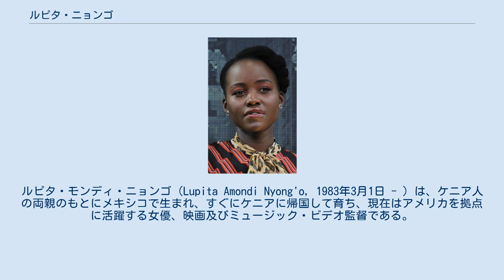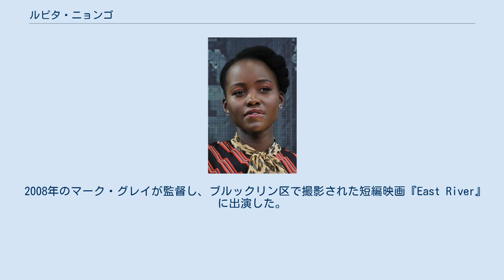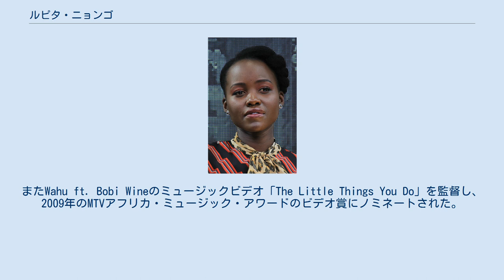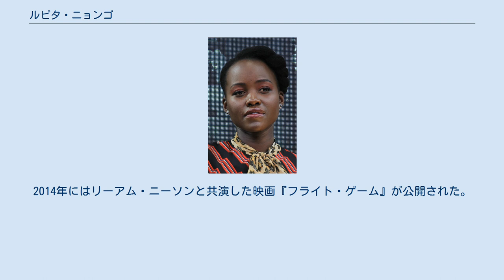ルピタ・ニョンゴ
ルピタ・モンディ・ニョンゴ（Lupita Amondi Nyong'o, 1983年3月1日 - ）は、ケニア人の両親のもとにメキシコで生まれ、すぐにケニアに帰国して育ち、現在はアメリカを拠点に活躍する女優、映画及びミュージック・ビデオ監督である。
スティーヴ・マックイーン監督の映画『それでも夜は明ける』（2013年）での演技が絶賛され、アカデミー助演女優賞などを受賞した。
 メキシコのメキシコシティで、ドロシーとピーター・アニャング・ニョンゴのもとに生まれた。
その直後に両親はグアダルーペ（Guadalupe）の聖母のにちなんでルピタ（Lupita）と名付けた。
彼女はルオ族の家系であり、6人兄弟のうちの2人目である。
父親はケニアの元医療大臣であった。
ルピタの誕生時に彼はエル・コレヒオ・デ・メヒコで政治学の講師として働いた。
 彼女が1歳未満の頃、父親がナイロビ大学の教授となったために家族と共にケニアに戻った。
主にケニアで育った彼女は自分を「郊外の中産階級」であったと生い立ちを説明した。
16歳の頃に両親はスペイン語を学ばせるために彼女を7ヶ月間メキシコに送った。
この間に彼女はタクスコに住み、メキシコ国立自治大学の外国人向けの学習センターで授業を受けた。
 2013年時点ではニューヨーク・ブルックリン区に住んでいる。
英語、スペイン語、スワヒリ語、ルオ語に堪能である。
 幼少期は家族と共によく演劇を鑑賞して育った。
初めての演技はケニアの女学校時代に出演した舞台『オリバー・ツイスト』での脇役であった。
14歳の頃、ナイロビのフェニックス・プレイヤー製作の舞台『ロミオとジュリエット』のジュリエット役でプロデビューを果たした。
ニョンゴはプロ俳優を志すきっかけは『カラーパープル』のウーピー・ゴールドバーグとオプラ・ウィンフリーの演技に感動したことであると述べている。
 ニョンゴはハンプシャー大学で映画と演劇の学位を得て卒業した後、フェルナンド・メイレレスの『ナイロビの蜂』、レイフ・ファインズやミーラー・ナーイルの『その名にちなんで』などに製作スタッフとして参加した。
彼女は女優としてのキャリアを追求するインスピレーションを受けた人物として、ファインズを挙げている。
 2008年のマーク・グレイが監督し、ブルックリン区で撮影された短編映画『East River』に出演した。
2008年にケニアに戻り同国のテレビシリーズ『Shuga』に出演した。
2009年にケニアのアルビノの治療についてのドキュメンタリー映画『In My Genes』の監督・脚本・製作を務め、同作は多くの映画祭で上映された。
またWahu ft. Bobi Wineのミュージックビデオ「The Little Things You Do」を監督し、2009年のMTVアフリカ・ミュージック・アワードのビデオ賞にノミネートされた。
 その後、彼女はイェール大学の演技プログラムに入った。
大学時代に彼女はガートルード・スタインの『Doctor Faustus Lights the Lights』、アントン・チェーホフの『ワーニャ伯父さん』、ウィリアム・シェイクスピアの『じゃじゃ馬ならし』と『冬物語』といった舞台作品に出演し、ハーシェル・ウィリアムズ賞も獲得した。
 2012年に大学を卒業し、修士号を得る前に『それでも夜は明ける』にキャスティングされた。
『それでも夜は明ける』は2013年公開の映画で最も絶賛された作品の1つとなった。
ニョンゴの演技も絶賛され、アカデミー助演女優賞や全米映画俳優組合賞助演女優賞を獲得した。
2014年にはリーアム・ニーソンと共演した映画『フライト・ゲーム』が公開された。
 『アス』では一人二役を演じる。